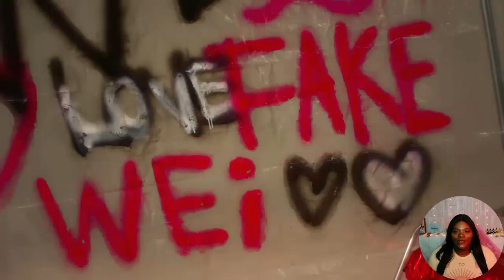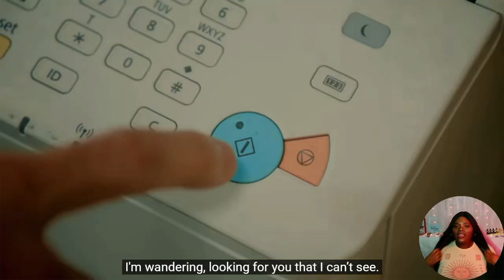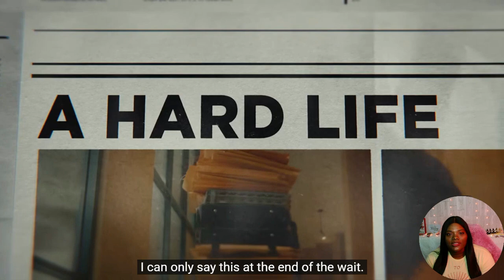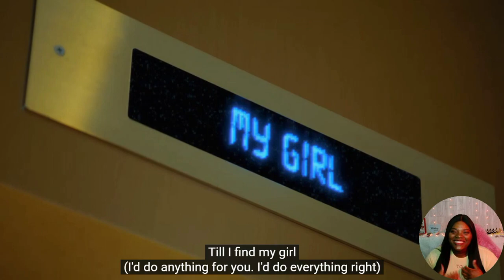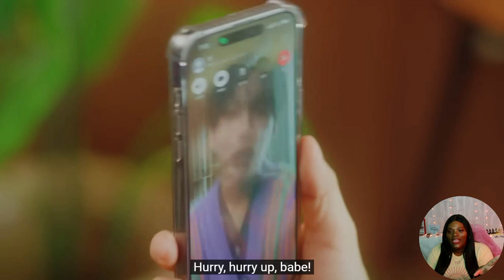CRAVITY, WEi, A.C.E, CHUNG HA and TEN mv reactions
Watch:

 • Patience — Jay So...